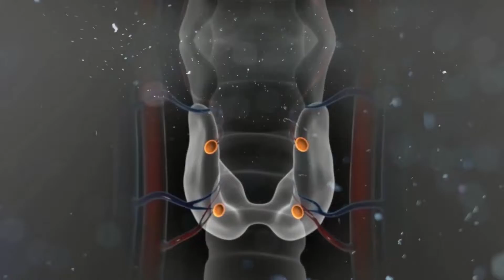"CUANDO LA TIROIDE NO FUNCIONA BIEN"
Marzo es el mes oficial para la concienciación de las  enfermedades del  tiroides, Gracias a Abbvie y a  la  Sociedad Puertorriqueña de Endocrinología y Diabetologia - SPED te orientarnos en: “Cuando la Tiroides no Funciona Bien” programa especial con Luz Nereida Vélez desde el Marriott Resort San Juan  and Stellaris Casino.  ¿Como se debe tomar el remplazo de hormona para una mejor  absorción?  Hablamos con la Dra. Ana Lugaro Gómez -                       Endocrinóloga